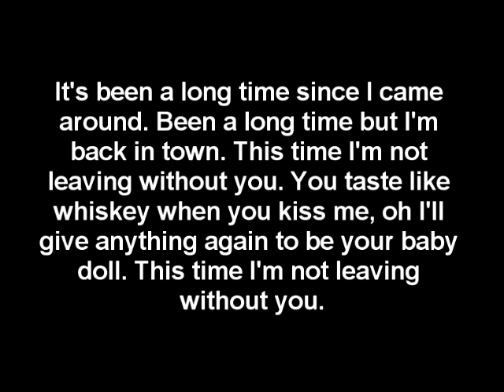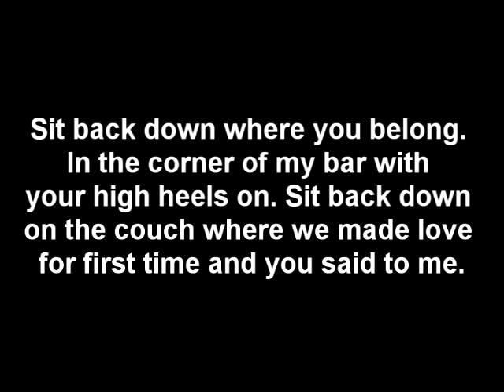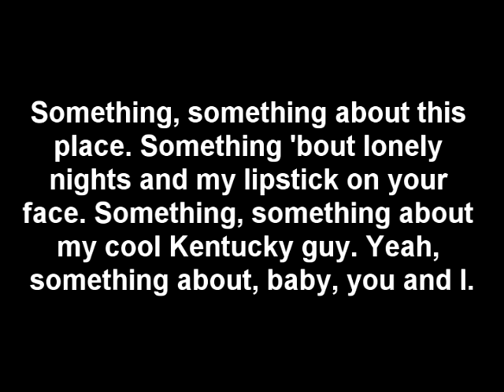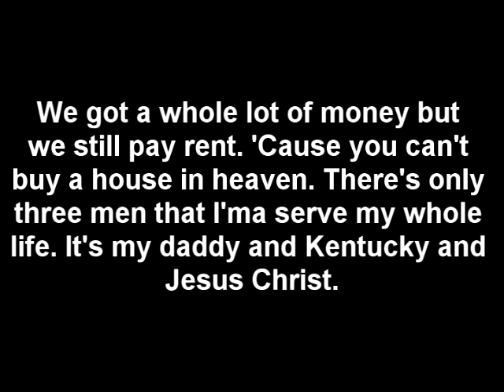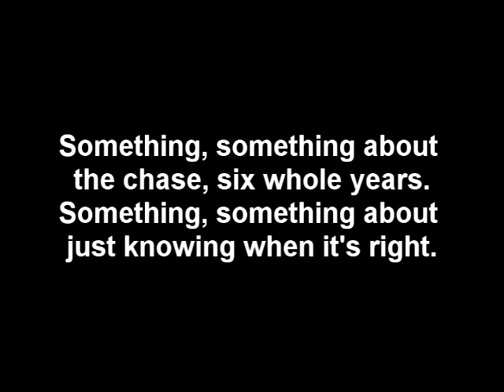Lady Gaga - You And I (Kentucky Radio Edit)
Recorded October 5, 2011 on a Kentucky Radio station.